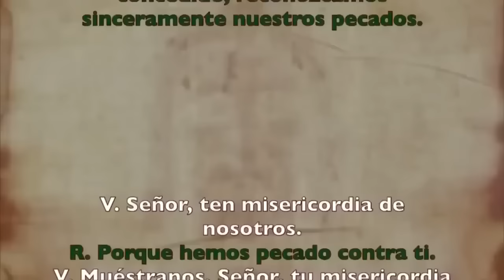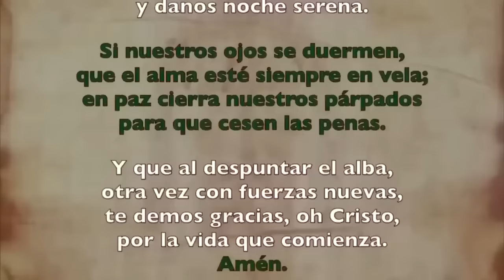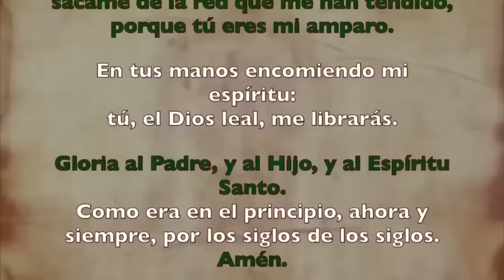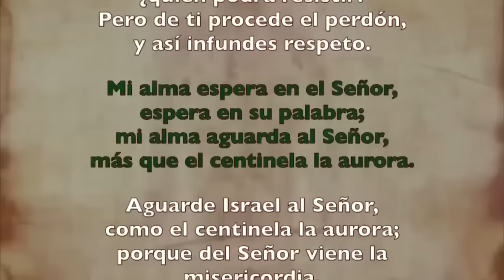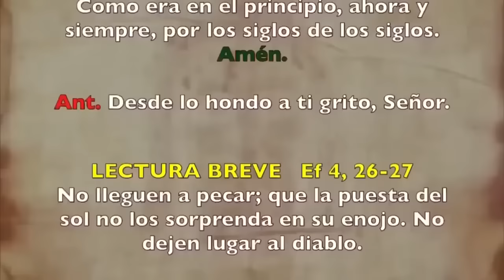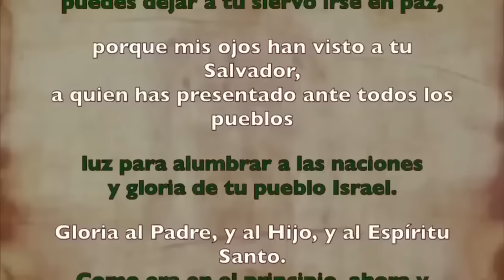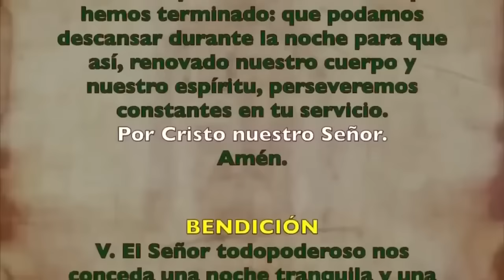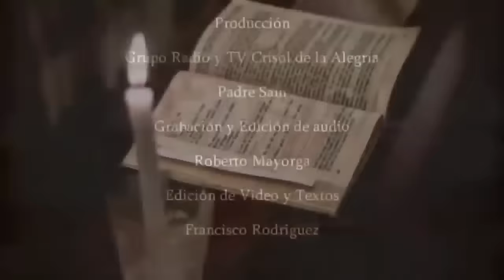Oración de la noche (Completas), MIERCOLES 18 DE OCTUBRE | XXVIII Semana T . Ordinario